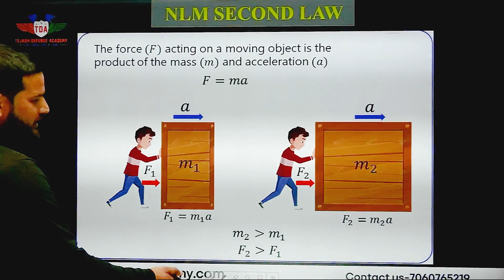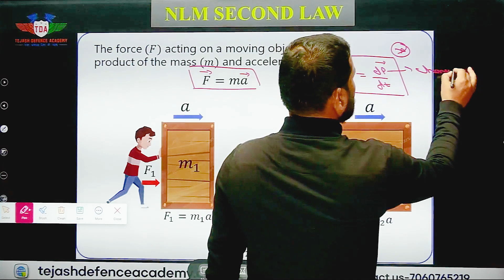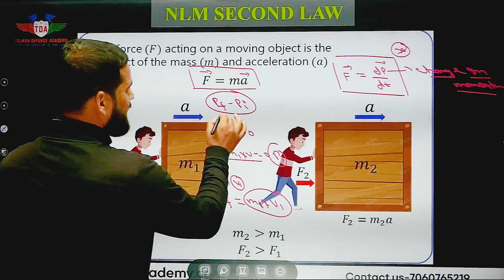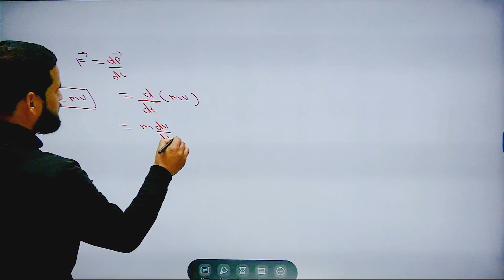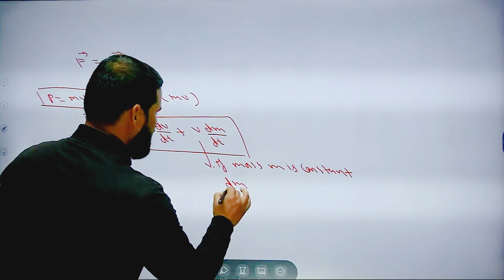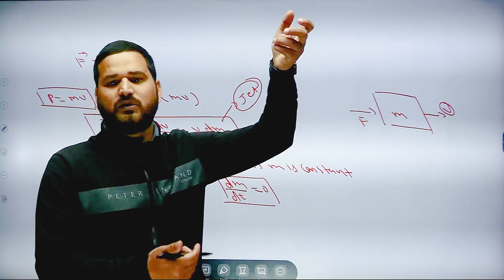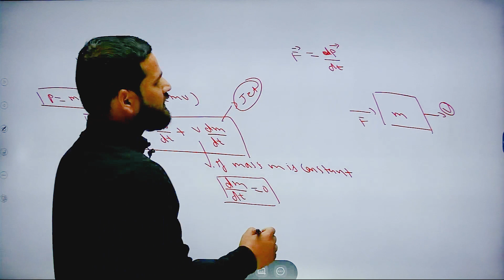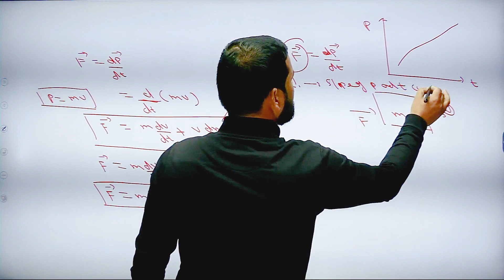Newton's Second Law of Motion | Neeraj Sir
Welcome to Tejash Defence Academy, your gateway to success in NDA, CDS, and various defense exams! 🛡️ Immerse yourself in a learning experience like no other, guided by our experienced faculty and esteemed retired army and airforce personnel. Our channel is not just about study materials; it's a platform where you'll hear firsthand experiences to crack exams and get ready for the challenging SSB interviews. 🚀🎓
Do Connect With :-
📍Address -
 TEJASH DEFENCE ACADEMY -EAD GROUP PITTHUWALA DEHRADUN UTTARAKHAND
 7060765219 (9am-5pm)